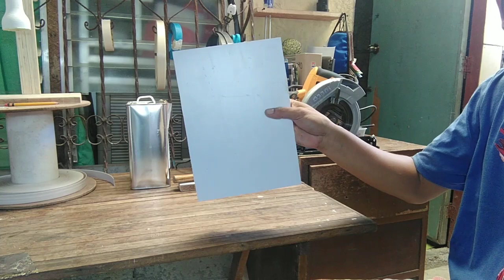Modular Cabinet Tips & Tutorial #1: How to use Formica Laminate installation Cabinet | Quick & Easy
Formica laminate installation
How to use Formica laminates in cabinet properly